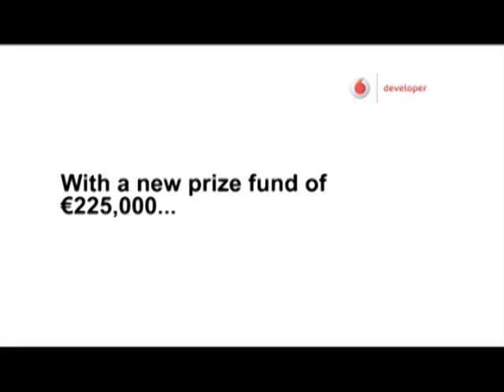Vodafone Mobile Clicks 2011 is launched at The Next Web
Vodafone Mobile Clicks is back with a bang this year, as it kicked off at The Next Web in Amsterdam. The competition this year is running across seven countries, and is set to be bigger than ever! Sanjeet Matharu from Vodafone developer announced the launch of this year's competition. With a bigger prize fund and direct feedback from industry experts -- there's nothing to lose, and everything to gain! Find out more and submit your entry